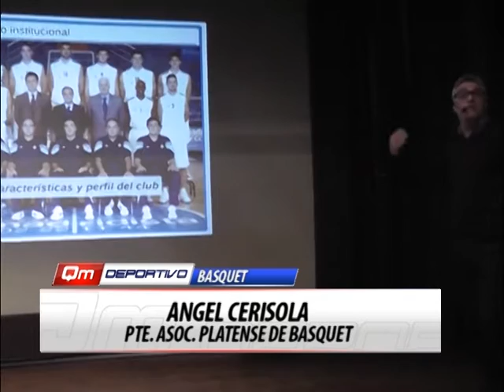QM DEPORTIVO FIN DE SEMANA - ANGEL CERISOLA - PTE . ASOC. PLATENSE DE BASQUET